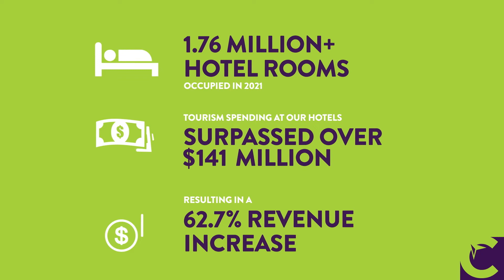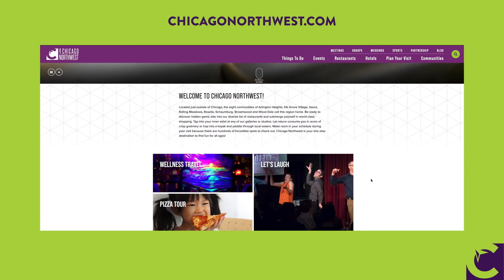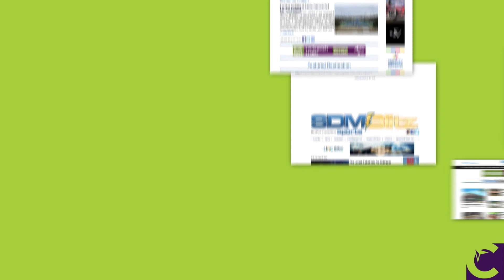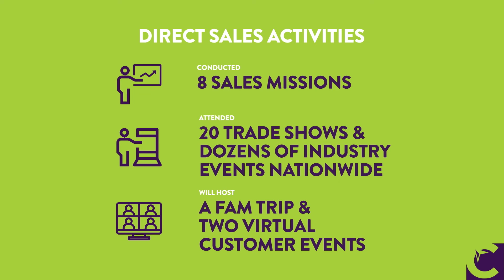Meet Chicago Northwest FY2022 Recap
As your official destination marketing organization of the Northwest Suburbs of Chicago, we wanted to provide you with a recap of Fiscal Year 2022.

ChicagoNorthwest.com
Facebook.com/chicagonw
Instagram.com/meetchicagonw